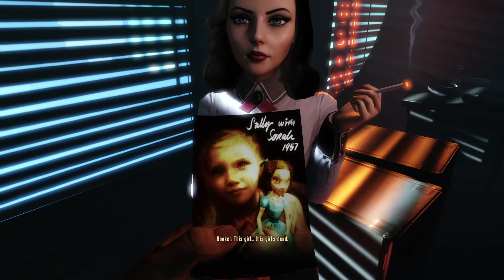BioShock Infinite Baruial At sea part 1 // Sander Choen